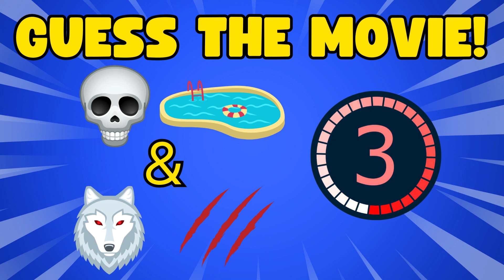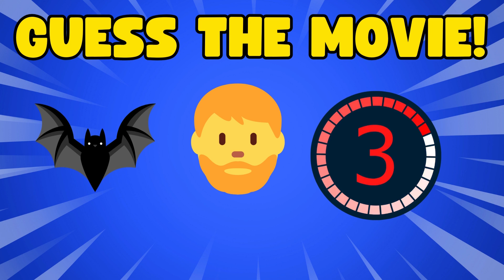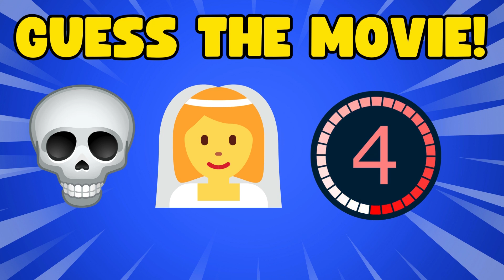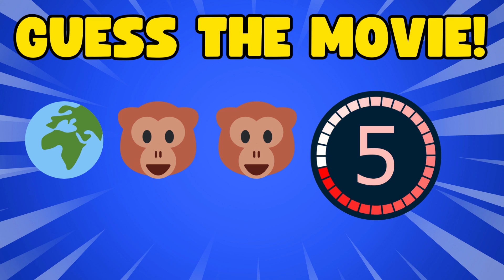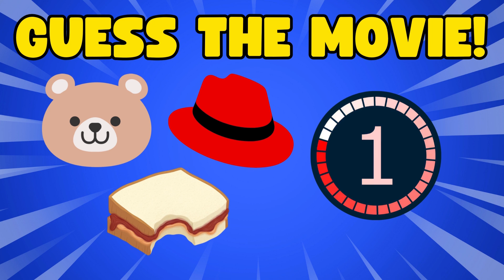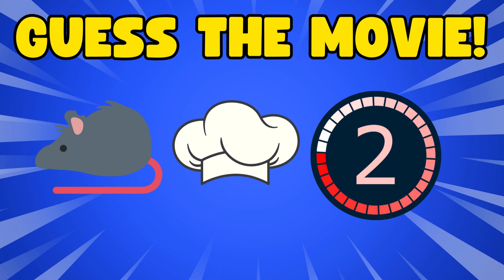Can you guess 50 MOVIES from the EMOJIS? Emoji Movie Trivia Quiz!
Test your movie knowledge in this fun and challenging emoji quiz!

Can you guess 50 movies just by looking at emojis? From classics to modern hits, each movie is represented by a series of emojis that give clues to the title. Think you're a movie buff? See how many you can guess before the timer runs out!